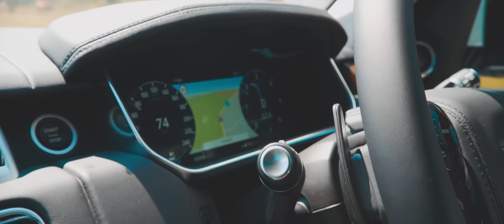Kwesta - Khethile Khethile (Official Music Video) ft. Makwa, Tshego AMG, Thee Legacy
Download or stream 'Khethile Khethile ft. Makwa, Thesgo AMG & Thee Legacy'

Music video by Kwesta performing Khethile Khethile. (C) 2019 Sony Music Entertainment Africa (Pty) Ltd, under exclusive licence from Senzo Mfundo Vilakazi